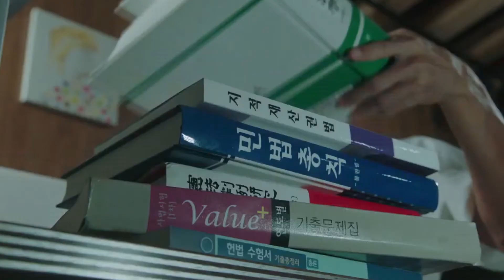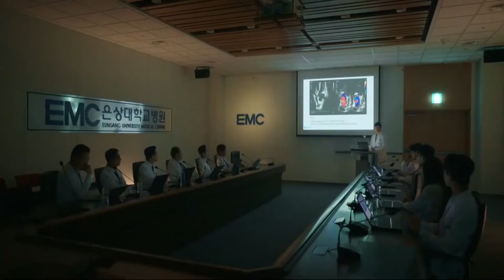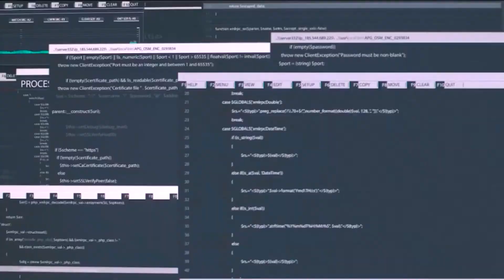Top 10 korean dramas series of 2022. | Oasisify | kdrama koreandramas #2022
In the mood for a Kdrama but not sure what to watch? Here are one Kdrama fan's top 10 KoreanDramas of 2022 [so far]. Let us know what 2022 dramas would make your top list in the comments below!